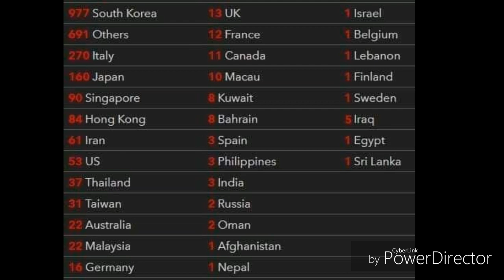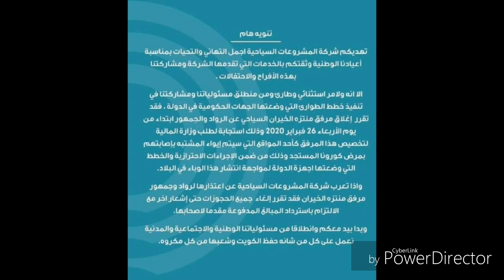Gulf Tamil News || arabe breaking news today | யாழ்ப்பாணம் எங்கள் ஊர் | tamil channel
Kuwait news
kuwait tamil